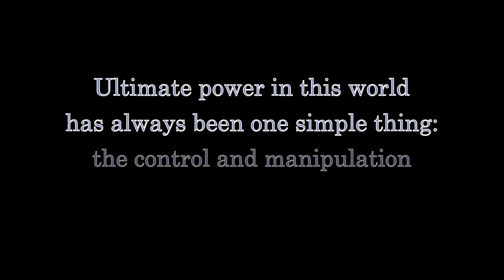STAR TREK: DISCOVERY and PICARD Will Not Age Well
Because of their unusual dramatic structures, STAR TREK: DISCOVERY and STAR TREK: PICARD can only be short-term successes.